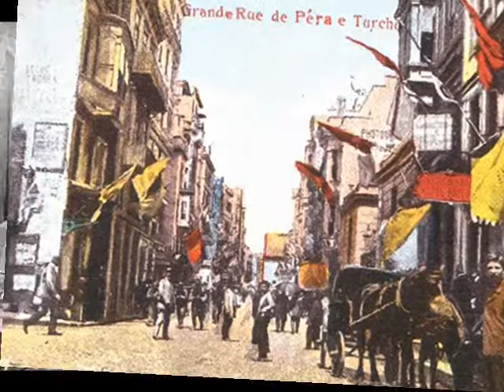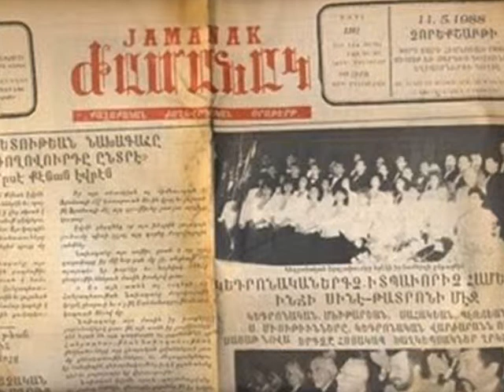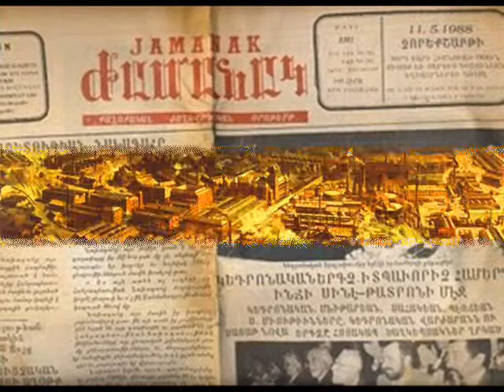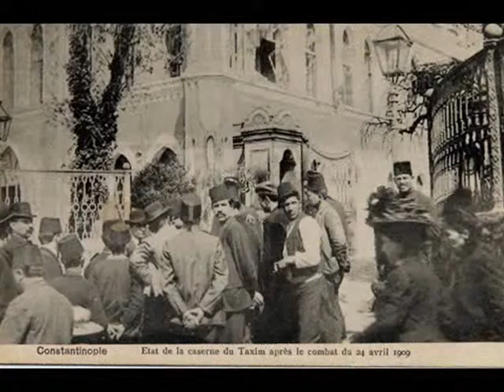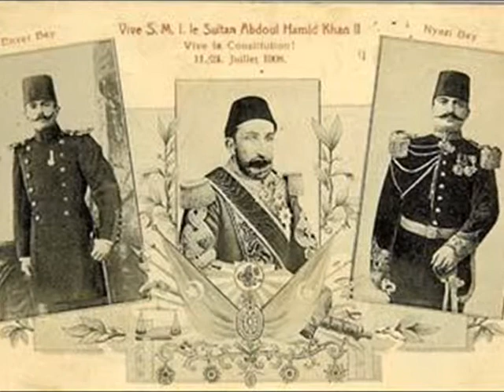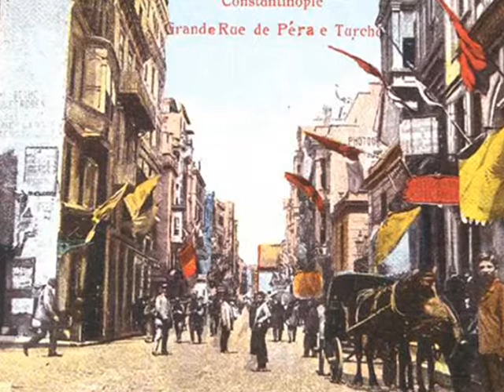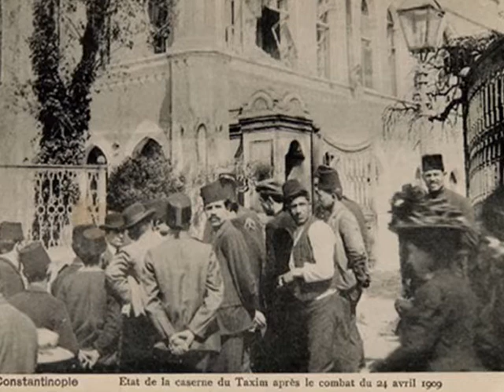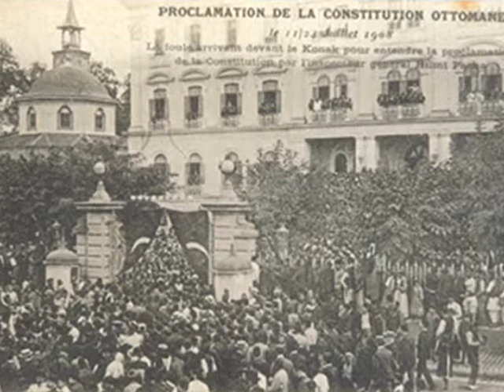II. Meşrutiyetin İlanı - Hazırlayan: Kadriye AY (Dursun Şahin © 2010 - 2016)